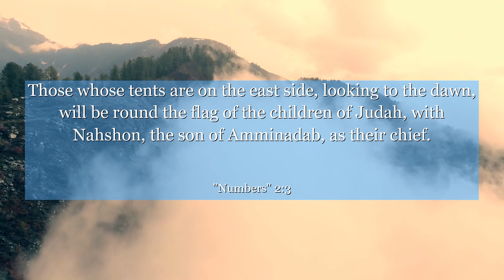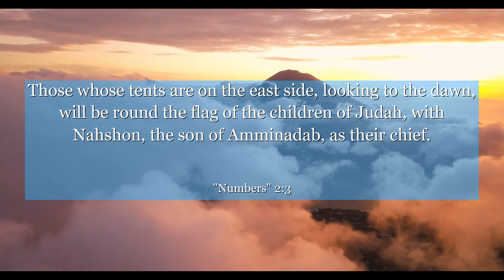Numbers 2:3 Those whose tents are on the east side, looking to the dawn, will be round the flag of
In Numbers 2:3, discover a powerful lesson about unity and organization. This verse highlights the importance of working together towards a common goal, showcasing how every individual has a unique role to play. Learn how cooperation and coordination can lead to success and achieve remarkable outcomes. Let this verse inspire you to embrace teamwork, appreciate diversity, and understand the significance of collaboration in achieving greatness. Find motivation in the ancient wisdom of Numbers 2:3 and apply its teachings to your own life.